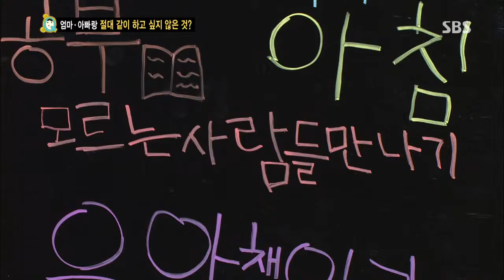스타주니어쇼 붕어빵(이경규,김국진) 236회 #6(1)